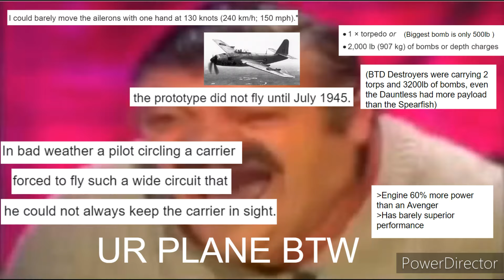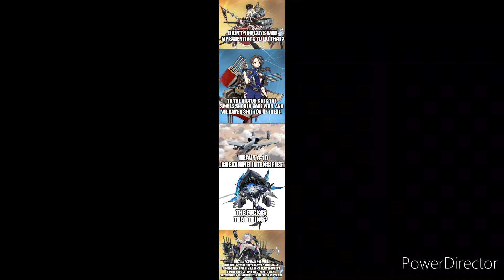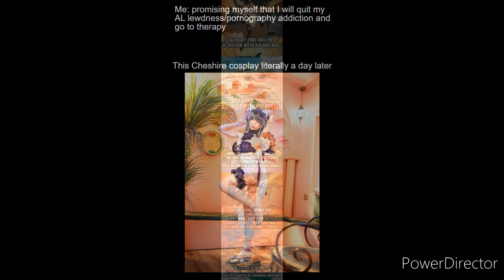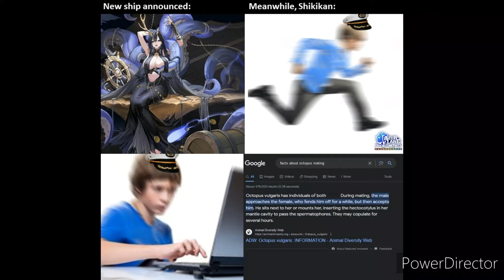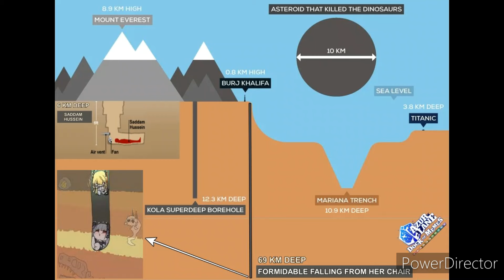Azur Lane Memes 65